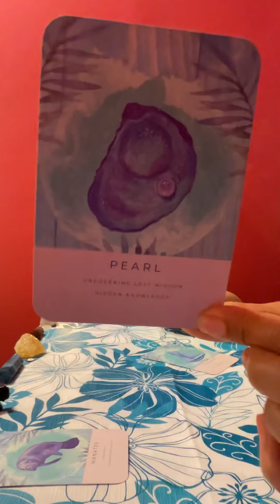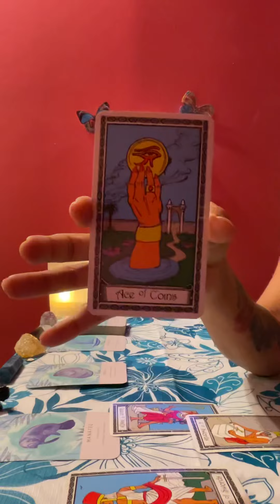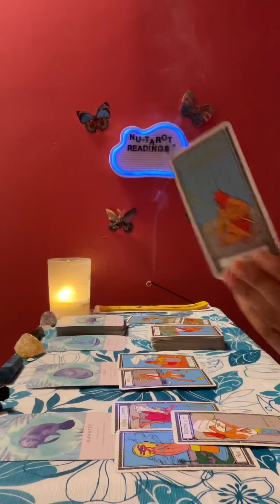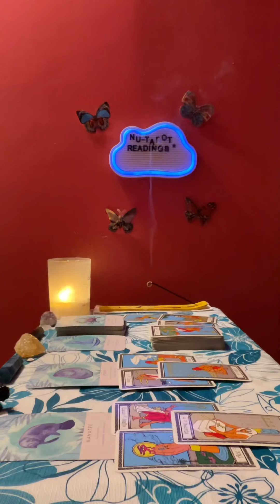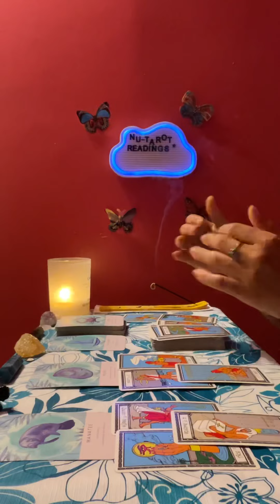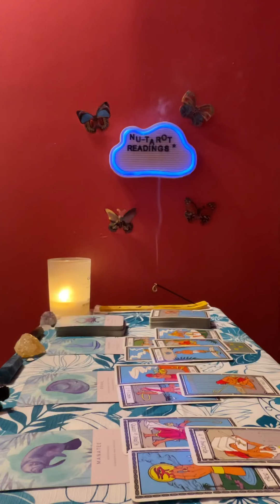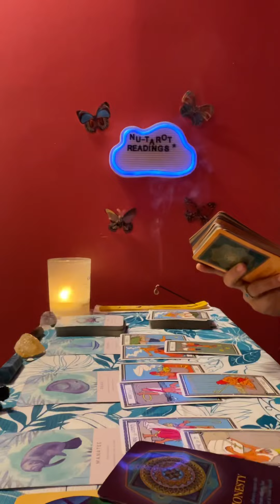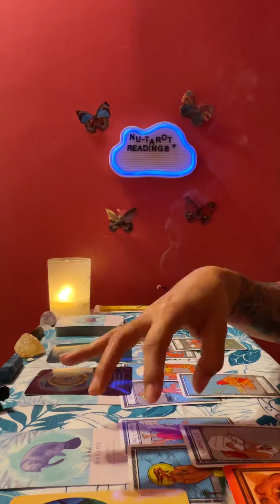Sagittarius ♐️ tarot card reading *Dont judge, try to understand 🫶*